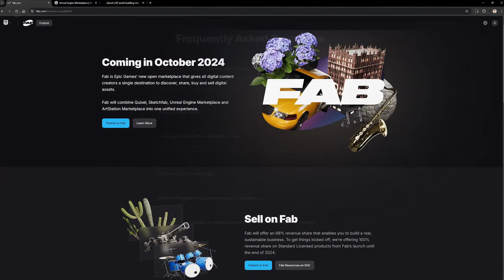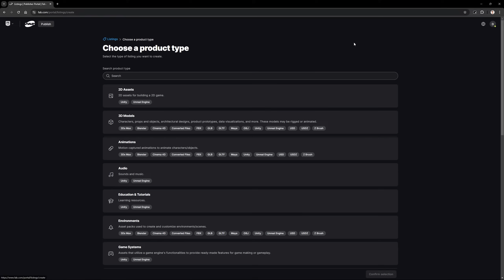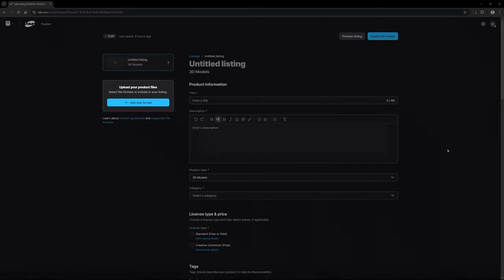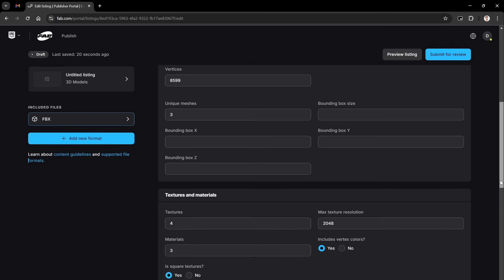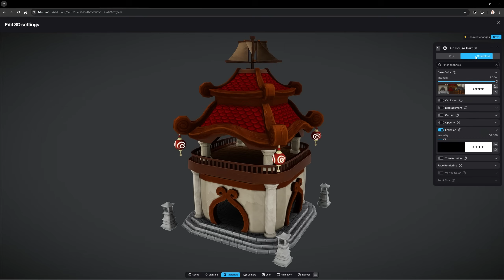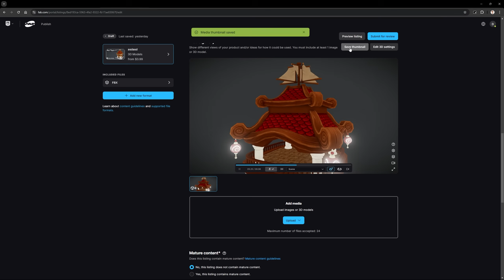How to Upload and Sell Your Models on FAB | The Merger of Unreal, Quixel, Sketchfab & Artstation!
The FAB platform brings together Unreal Engine Marketplace, Quixel, Sketchfab, and Artstation Marketplace, offering huge opportunities for content creators! In this video, I’ll walk you through how to upload your models and start selling on FAB step by step. If you’re a 3D artist or digital content creator, this guide is perfect for you.

Got questions? Drop them in the comments, and I’ll get back to you.